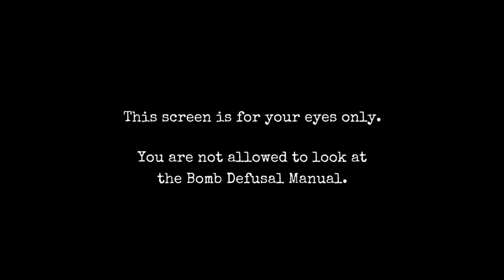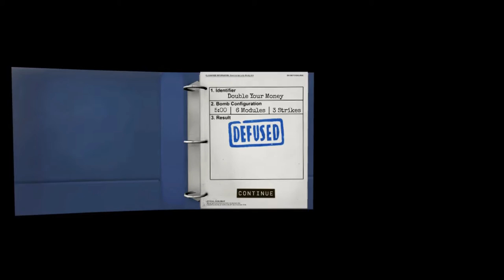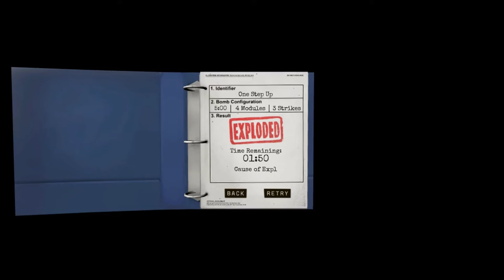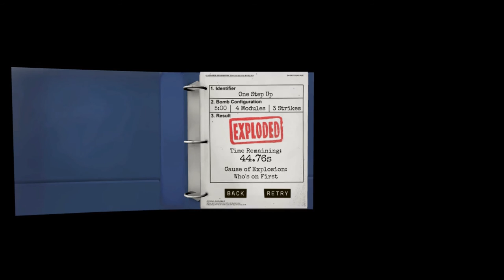Keep Talking and Nobody Explodes #1 (w/ GiBop)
The first episode of Keep Talking and Nobody Explodes (with GiBop)